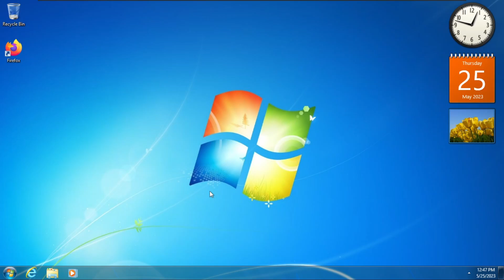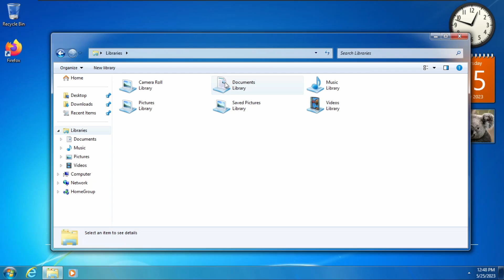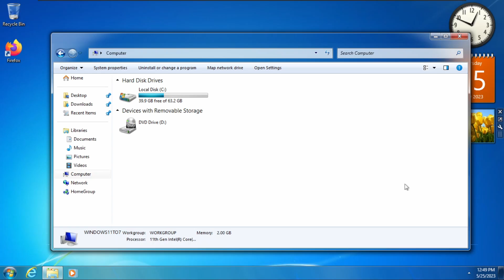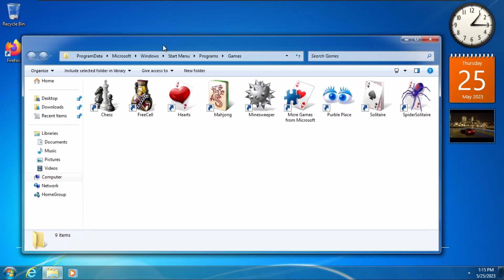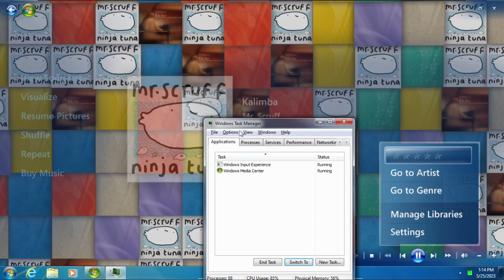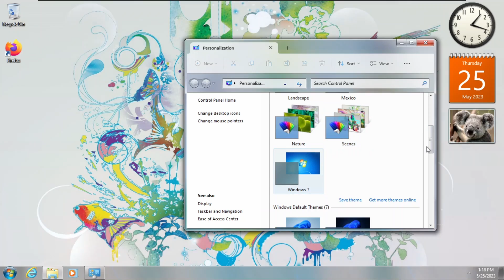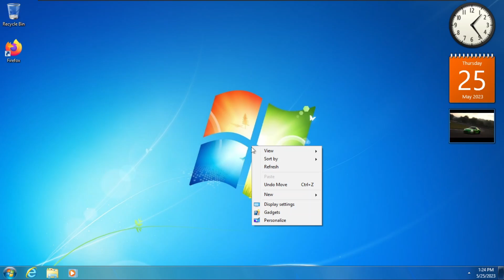Windows 11, but it looks like Windows 7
Songs, sounds and branding were extracted from a real Windows 7 installation.